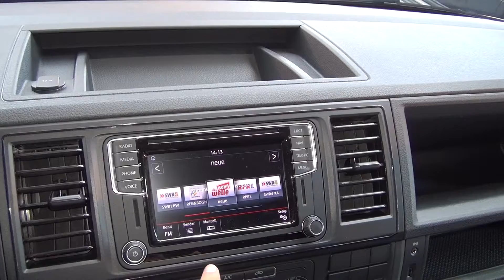Volkswagen California Beach Pop Up Roof 2.0 TDI EU6 SCR BMT (2016) Exterior and Interior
2016 Volkswagen California Beach Pop Up Roof 2.0 TDI EU6 SCR BMT 110 kW seen from outside and inside. Color is Grape Yellow. Interior is Titan Black. Price starts from 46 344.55 EUR. Shown vehicle costs 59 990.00 EUR.